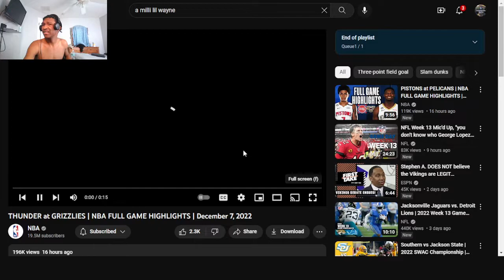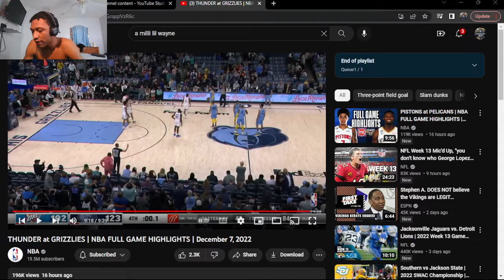JA TRIPPLE DOUBL!!! THUNDER at GRIZZLIES | NBA FULL GAME HIGHLIGHTS | (REACTION!)